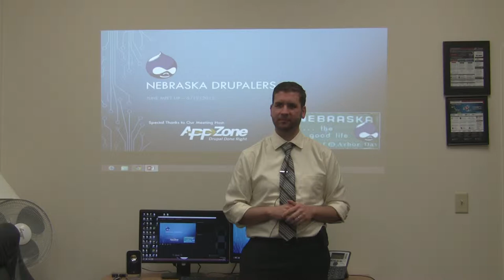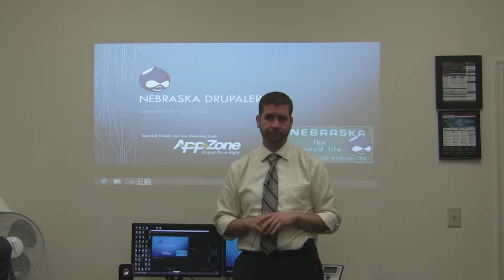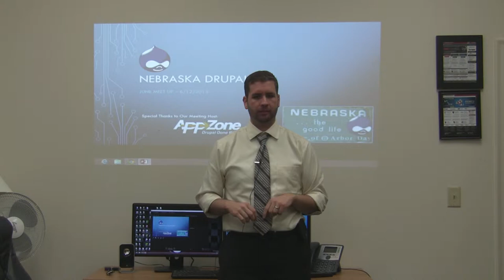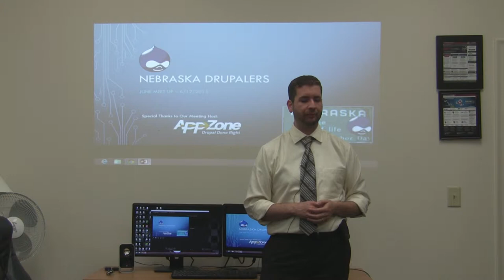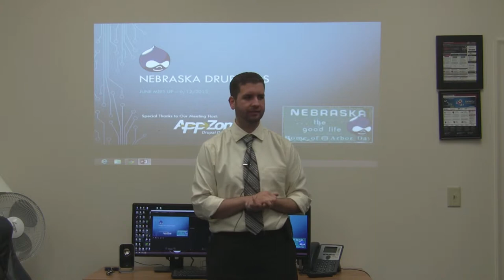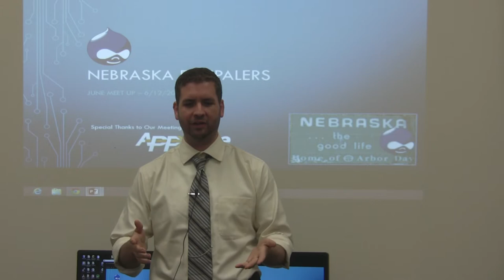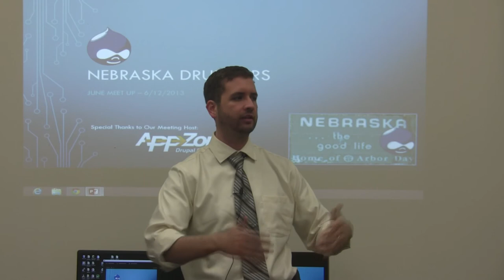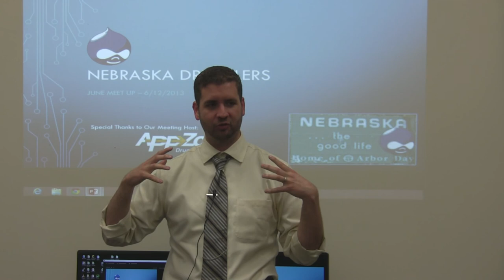Travis Carden at the Nebraska Drupalers